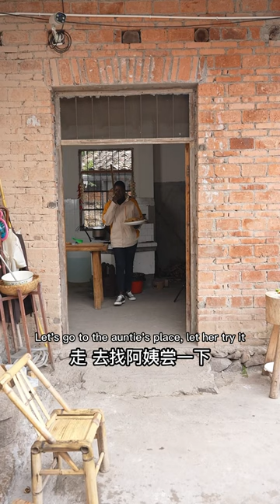Can't stop craving sweets on cold days! These Cantonese Malay Sponge Cakes are so good for winter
Hi, I'm Rose from Uganda! In this channel, I share food and Chinese country life!

chinesefood cooking rurallife "Our videos focus on showcasing the food-making process, with all ingredients sourced legally and ethically."